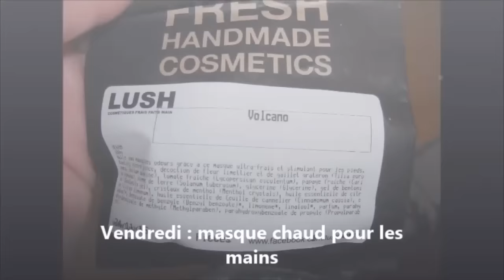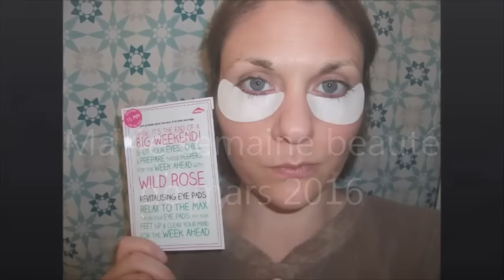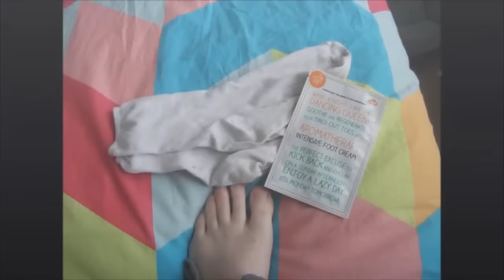Mes semaines soins beauté - mars 2016